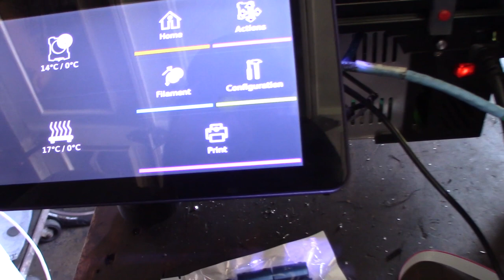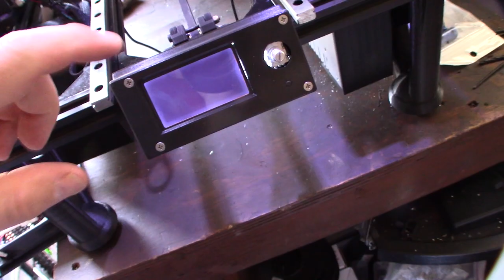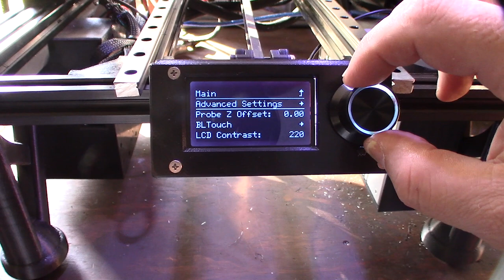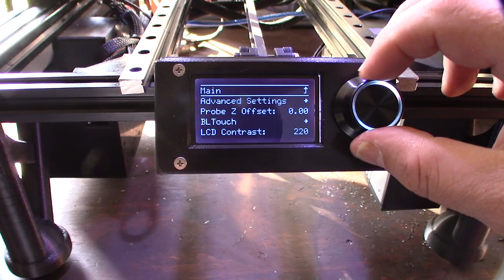Fysetc Mini12864 2.1 RGB neopixel LCD Panel with SKR 1.3 3D printing LCD Marlin 2.0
I was looking for a small LCD panel that can directly communicate with marlin. These old style LCD's are a great way to modify babystepping, esteps, jerk and acceleration in real time. This one also has RGB lighting controlled by the Neopixel settings in Marlin 2.0. On the SKR 1.3 board just define the following in the configuration.h file

define NEOPIXEL_LED
define FYSETC_MINI_12864_2_1

LCD on Amazon
If you found this video helpful or would like help fund future experiments. please donate below.